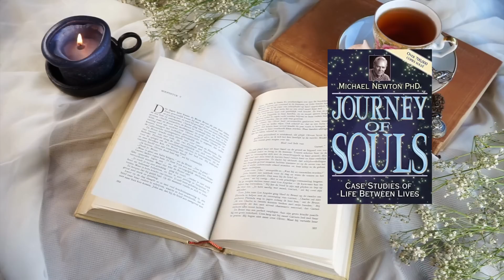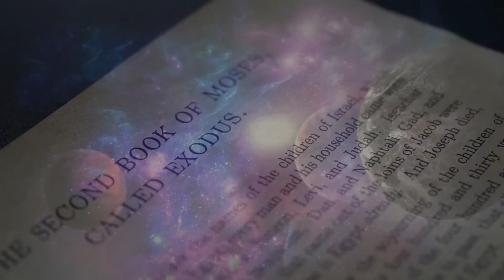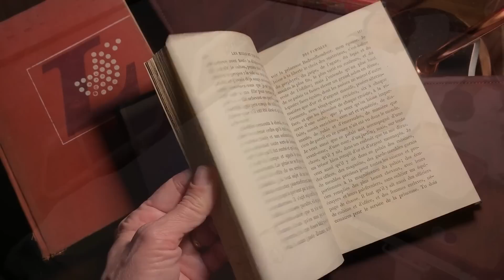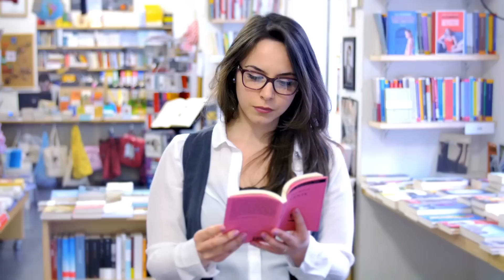அதிர வைக்கும் ஆன்மா மறுபிறவி உண்மைகள்! | Facts of soul & Reincarnation | மறுபிறவி இருப்பது உண்மையா?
அதிர வைக்கும் ஆன்மா மறுபிறவி உண்மைகள் | Facts of soul & Reincarnation | Journey Of Souls Book summary in Tamil | மறுபிறவி இருப்பது உண்மையா?